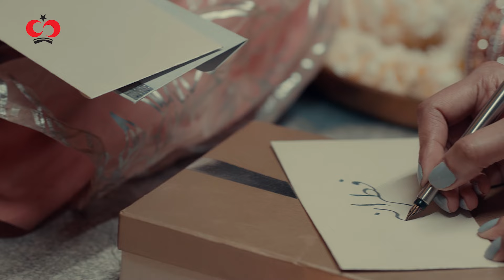Your Fitrana is a Gift of Hope | Shaukat Khanum Hospital | Ramadan | 2024 | Australia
This Ramzan, let's give hope to those fighting cancer. Your Fitrana donation can help us provide much-needed support to deserving cancer patients at Shaukat Khanum Hospitals.